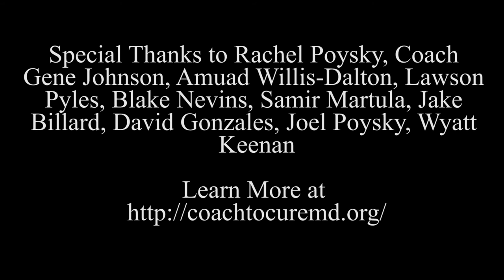Coach to Cure Documentary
A look at coachtocuremd.org and how Cypress Ranch High School has participated and grown from this experience.